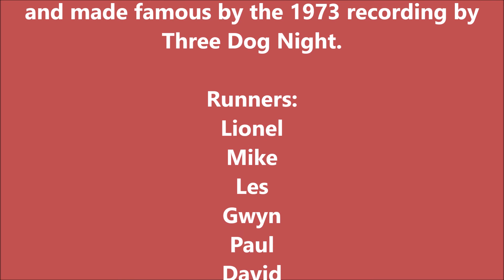10 Apr 2021 Mount Work from Munn Road Loop